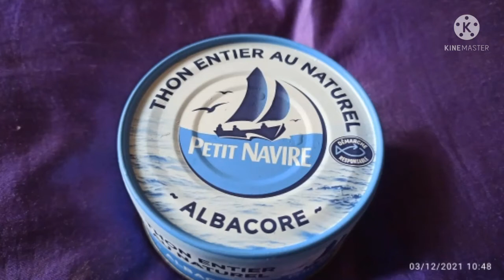tuna tin fish biryani |Fajiya's kitchen